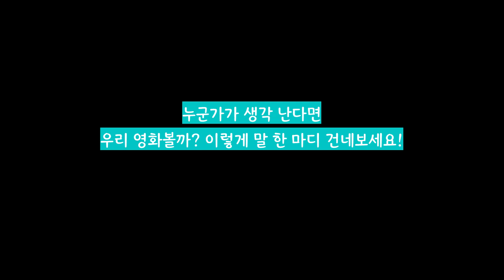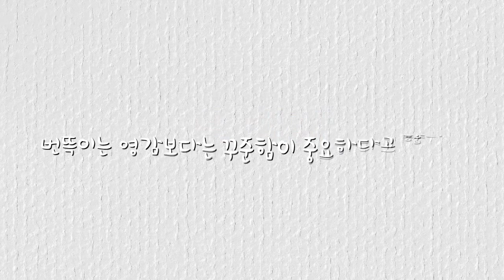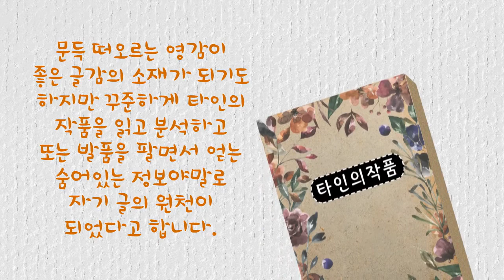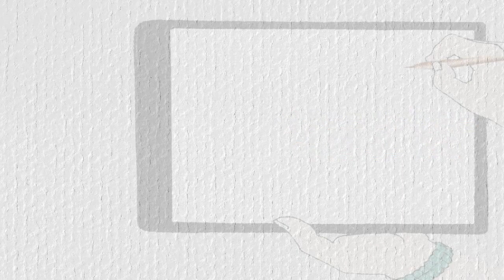[자막방송] 해리포터의 작가 J.K롤링의 충고 한 마디. 특별한 글 쓰기 비법?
해리포터의 작가 J.K롤링은 그를 사랑하고 좋아하는 팬들이 그에게
어떻게 하면 글을 잘 쓰나요? 라는 질문에 이렇게 말했다고 합니다...
세계적 작가인 그녀만의 특별한 글쓰기 노하우가 있는지? 과연 있다면
어떠한 이야길를 그의 팬들에게 해주었는지 궁금하지 안나요? 이 동영상을 통하여
해리포터의 작가 J.K롤링이 어떠한 힌트를 줬는지 여러분께 알려드리겠습니다.

제작 : 스토리필드